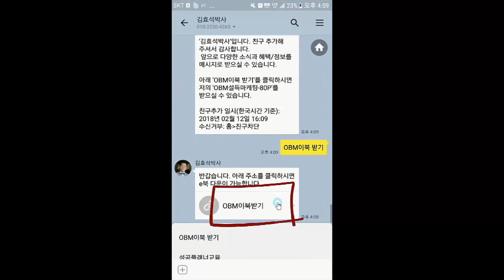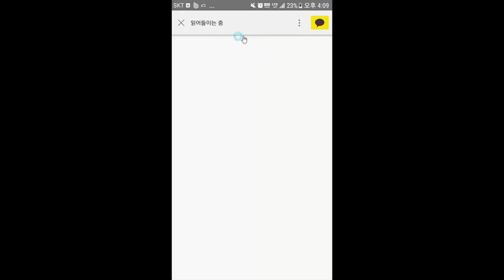한근태박사의 역설의 역설 김효석 박사 오디오북